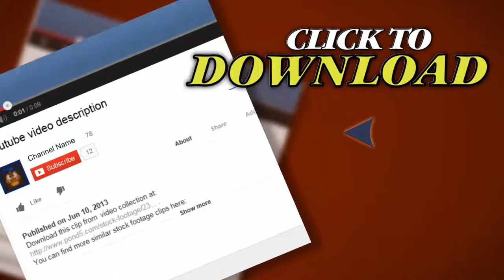Holiday Candles And Candlelight. Stock Footage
Thank you for visiting our page Holiday Candles And Candlelight. Stock Footage"